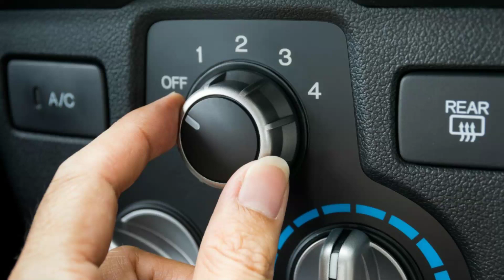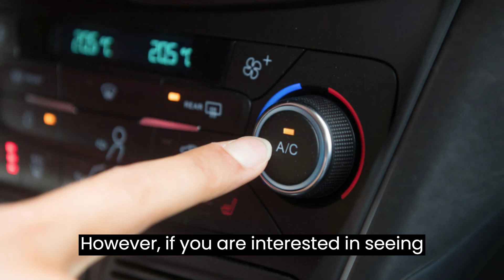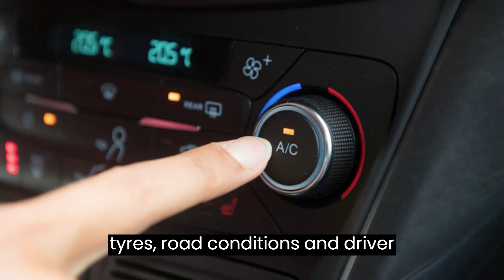Stop misunderstanding! It is not necessary to turn off the air conditioner when driving uphill or...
Stop misunderstanding! It is not necessary to turn off the air conditioner when driving uphill or before turning off the engine.

Until now, it has been suggested that when driving uphill or before turning off the engine, the air conditioner should be turned off to prevent the engine from breaking down and save fuel. Some even turn on the air conditioner while driving, but turn it off when it gets cold, realizing that this will help the car to run out of gas.

In fact, turning off or not turning off the air conditioner before turning off the car engine does not affect the car engine because the car is equipped with technology controlled by The ECU system, that is, it automatically shuts off all electronics in the car as soon as the engine is turned off, or in other words, until the engine is started. The entire vehicle system operates, including the air conditioner.

Also, running the air conditioner does not increase the load on the engine, whether uphill or downhill, because it is only the operation of the car engine. It also has no effect on gasoline consumption. If some luxury cars do not even need to start the engine, you can already control the air conditioner remotely.

Overall, the car air conditioner is powered by a compressor, which is just an accessory in the car. Whether you turn the air conditioner (AC) on or off does not affect the engine. However, you should turn on the air conditioner while driving so that the oil in the compressor works regularly and avoids dryness in the compressor.

However, if you are interested in seeing that your car is more fuel efficient, it may be related to many factors such as spark plugs, undercarriage, tires, road conditions and driver behavior.